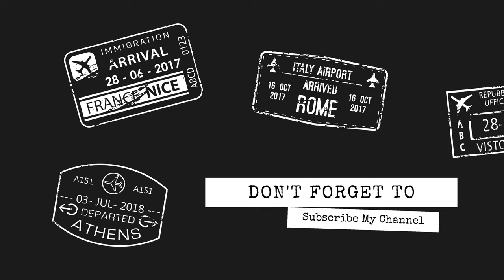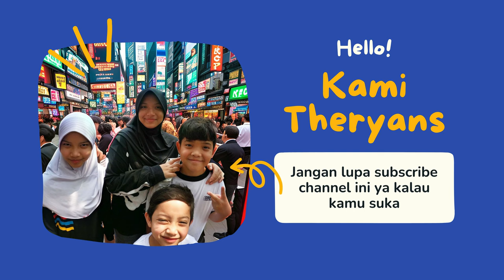Kenapa Badan Ikan Koi Bisa Bengkok ? Apakah Bisa Normal Kembali ? Ini Penyebab & Jawabannya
THE RYANS.
selamat bersenang senang, assalamualaikum!
582
Koi89